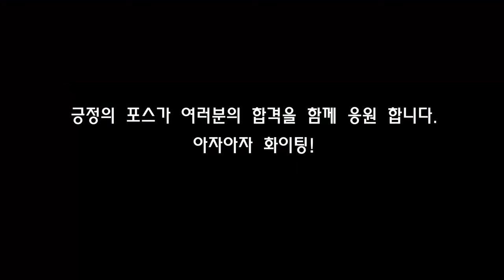쌤말은 들리지 않아요! 💗